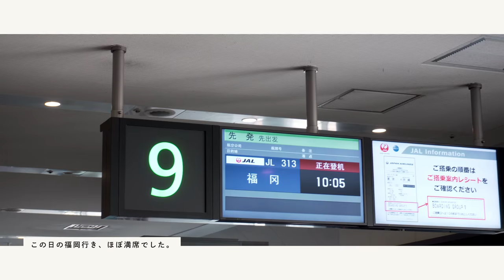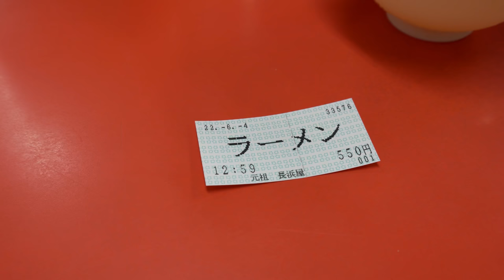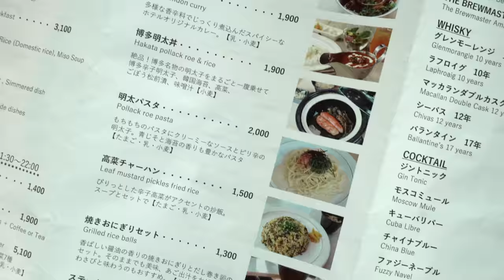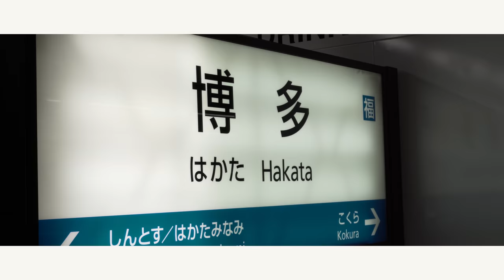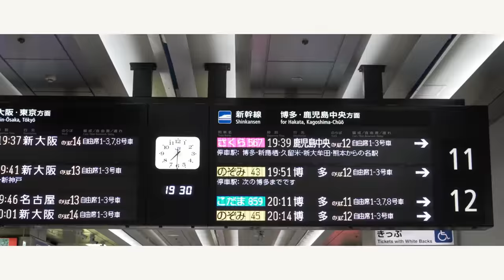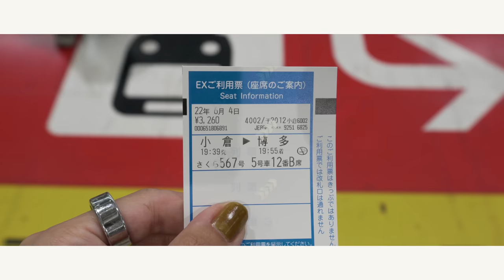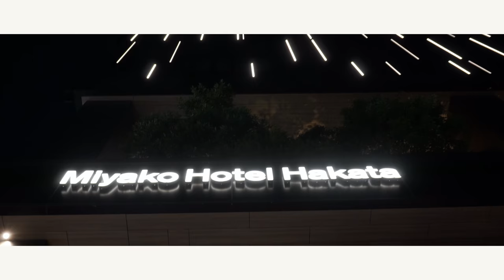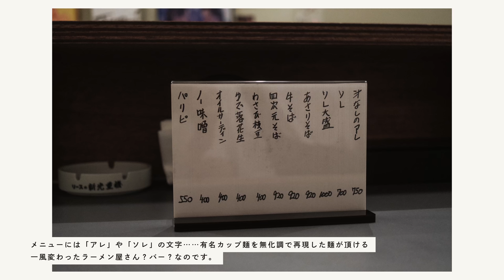お寿司🍣ラーメン🍜福岡グルメを満喫する旅✈ [福岡旅 VLOG 2022 1/2]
0:00 | Intro
0:15 | 今回のTRAVEL VLOGは福岡です
0:54 | A350-900で福岡空港に向かいます
2:35 | 「元祖長浜屋」の長浜ラーメン
3:45 | 都ホテル博多へチェックイン＆ルームツアー
6:54 | 小倉へ
8:40 | 「寿司つばさ」でディナー
9:39 | 博多へ戻る
12:25 | ホテルで誕生日祝い
13:55 | ラーメン＆バー「つどい」で1日の〆！

【動画①】
カメラ：Sony ZV-E10
レンズ：Sony SELP1650
レンズフィルター：Kenko NDフィルターPRO1D Lotus ND32
マイク：ZV-E10 内蔵マイク

【写真】
カメラ：FUJIFILM X-E4
レンズ：FUJIFILM FUJINON XF 27mm F2.8 R WR
レンズフィルター：Kenko Blackmist No.05

▷これまでのTravel Vlogシリーズはこちらから見ることができます。